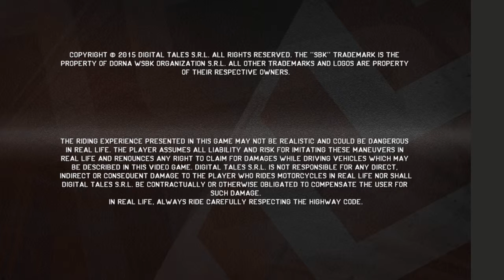SBK15 Official Mobile Game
Com mais de 4,5 milhões de downloads sob o seu cinto e com o apoio de fãs apaixonados em todo o mundo, o jogo SBK Oficial Móvel está de volta para uma nova temporada.